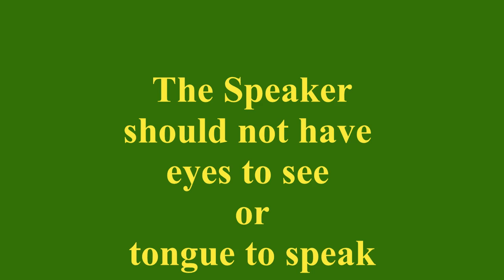the speaker should not have eyes to see or tongue to speak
Ian comment on John Bercow say he would not allow Parliament to be shut down and stop a no deal brexit.

No eyes to see or tongue to speak was William Lenthall, when King Charles I came to Parliament to arrest five members the King asked the speaker was are they and he replied, I have no eyye to see or tongue to speak.

the film clip is from Cromwell 1970.